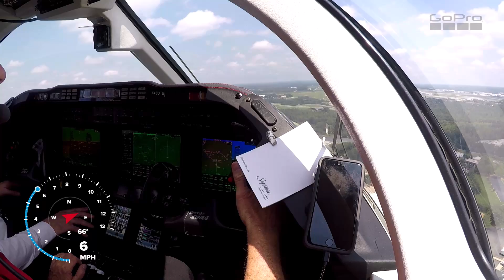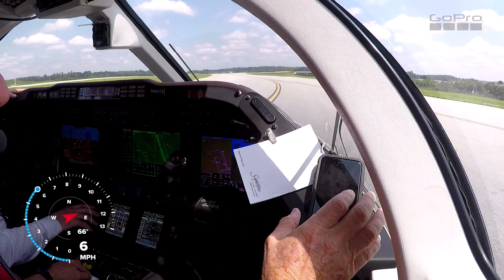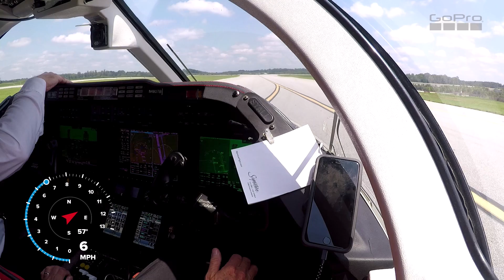BeechJet landing at GSO 5L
landing at Greensboro, struggled but rolled it on nicely